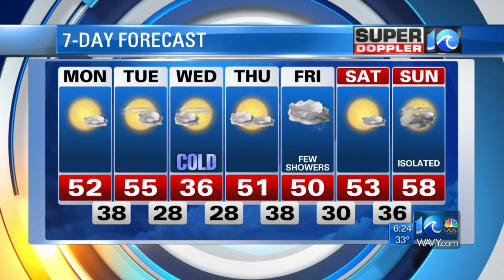Super Doppler 10 Morning Report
Deitra Tate looks at the morning forecast for Monday, Dec. 11, 2017.